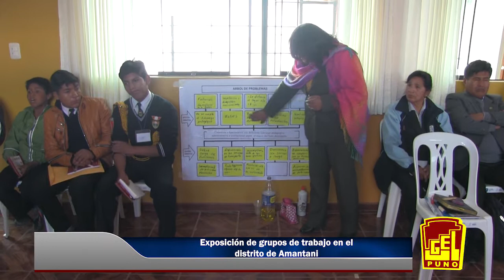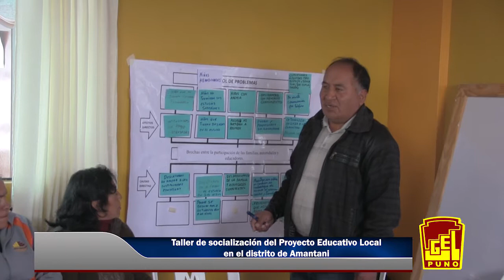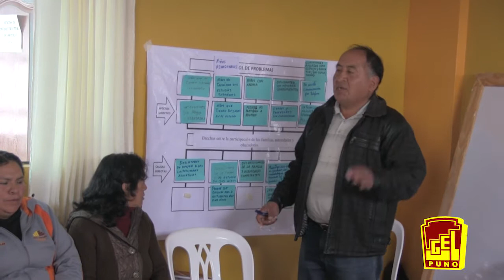TALLERES DESCENTRALIZADOS DEL PROYECTO EDUCATIVO LOCAL DE LA UGEL PUNO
Continua el proceso de socialización y recojo de información en los distritos para la construcción del Proyecto Educativo Local (PEL) en la provincia de Puno.